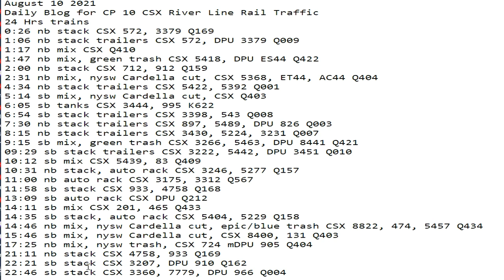August 10 2021 24 Hrs CSX Trains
24 Hrs trains
0:26 nb stack CSX 572, 3379 Q169
1:06 nb stack trailers CSX 572, DPU 3379 Q009
1:17 nb mix CSX Q410
1:47 nb mix, green trash CSX 5418, DPU ES44 Q422
2:00 nb stack CSX 712, 912 Q159
2:31 nb mix, nysw Cardella cut, CSX 5368, ET44, AC44 Q404
4:34 nb stack trailers CSX 5422, 5392 Q001
5:14 sb mix, nysw Cardella cut, CSX Q403
6:05 sb tanks CSX 3444, 995 K622
6:54 sb stack trailers CSX 3398, 543 Q008
7:30 nb stack trailers CSX 897, 5489, DPU 826 Q003
8:15 nb stack trailers CSX 3430, 5224, 3231 Q007
9:15 sb mix, green trash CSX 3266, 5463, DPU 8441 Q421
09:29 sb stack trailers CSX 3222, 5442, DPU 3451 Q010
10:12 sb mix CSX 5439, 83 Q409
10:31 nb stack, auto rack CSX 3246, 5277 Q157
11:00 nb auto rack CSX 3175, 3312 Q567
11:58 sb stack CSX 933, 4758 Q168
13:09 sb auto rack CSX DPU Q212
14:11 sb mix CSX 201, 465 Q433
14:35 sb stack, auto rack CSX 5404, 5229 Q158
14:46 nb mix, nysw Cardella cut, epic/blue trash CSX 8822, 474, 5457 Q434
15:46 sb mix, nysw Cardella cut, CSX 8400, 131 Q403
17:25 nb mix, nysw trash, CSX 724 mDPU 905 Q404
21:11 nb stack CSX 4758, 933 Q169
22:21 sb stack CSX 3207, DPU 910 Q162
22:46 sb stack CSX 3360, 7779, DPU 966 Q004